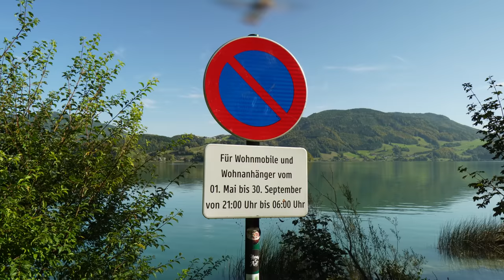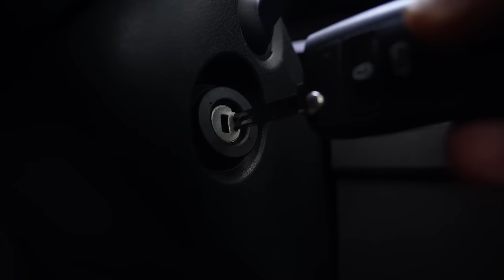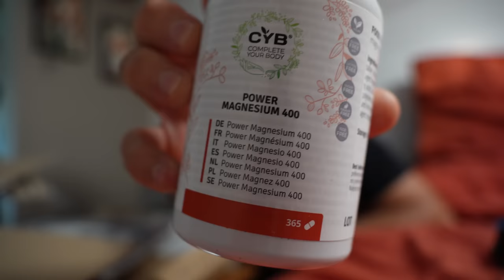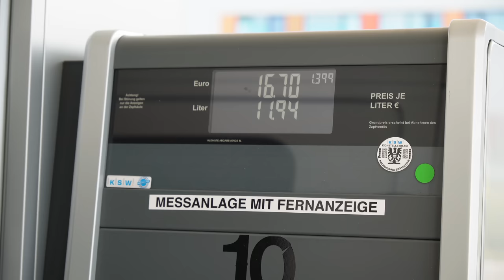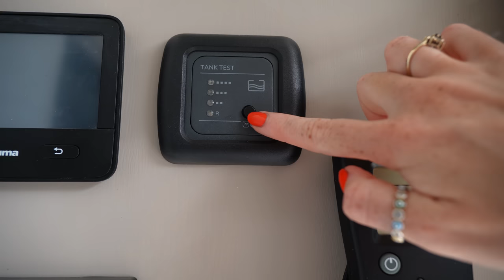This is why we van life | An unfiltered day in the life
come and spend an unfiltered random day in our lives, living in our van full-time. Sharing how we get post living in a van as well as other van life chores.

Amazon Storefront with the suction hooks

👉Ways to support Jammy Gits

0:00- Intro
1:16 - Making Coffee
1:33 - Going for a run
2:16 - Getting in Mondsee
4:38 - Van Life in Off-Season
5:01 - Breakfast
5:48 - Van Life Hack
6:04 - Leaving our Park Up
7:00 - Aussichtrstum Lichtenberg
7:57 - Getting post living in a van
10:50 - Filling up Adblue
12:18 - Van Life Chores
13:38 - Being Honest
15:18 - Park up for the night
16:20 - Making Hummus
19:02 - Having dinner
19:38 - Calling it a night